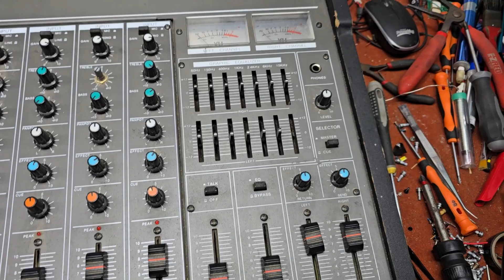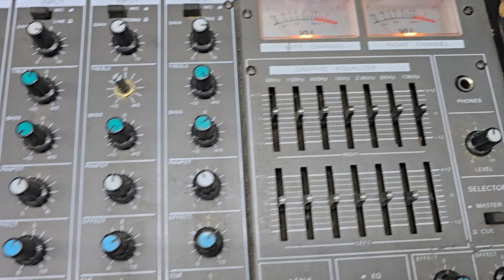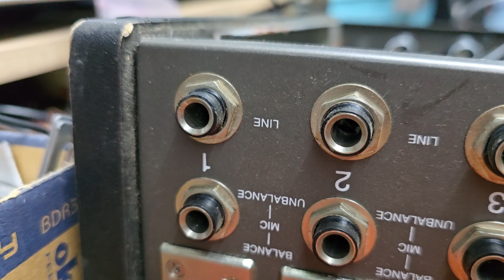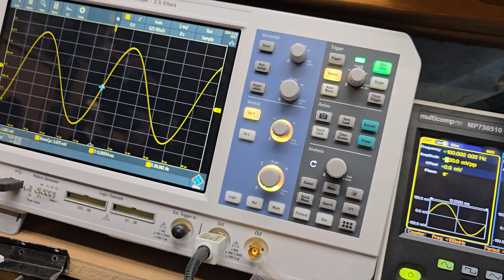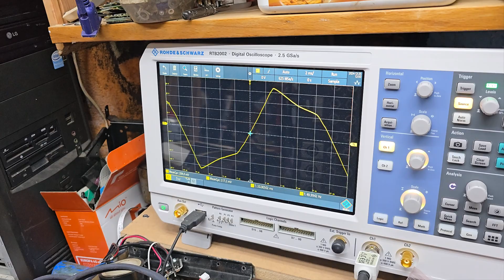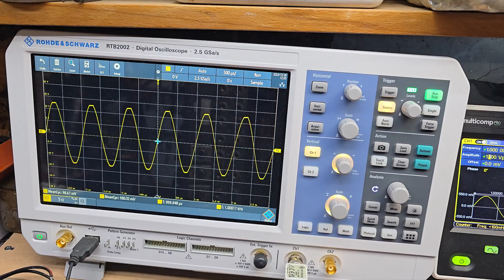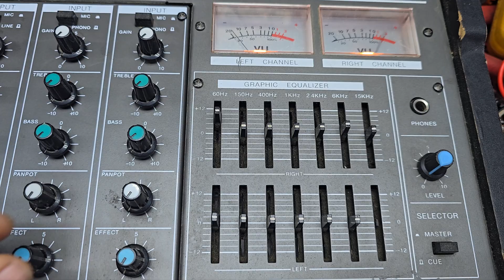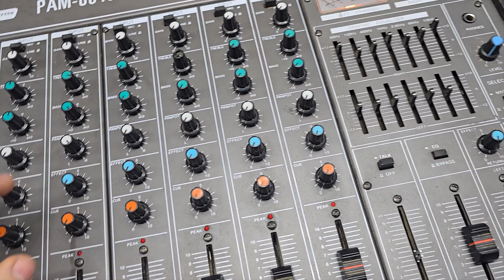Am reparat mixerul PAM 8040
In acest videoclip va voi arata ce am reparat la acest mixer vintage , la vremea respectiva nu erau aparute piesele de tip SMD , e realizat doar cu componente THT , in acest mixer se pot inlocui multe piese cu altele mai performante pentru a avea un raport de performanta semnificativ cu un alt mixer mult mai scump .